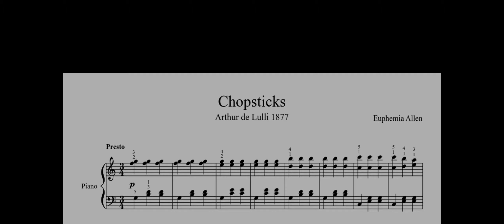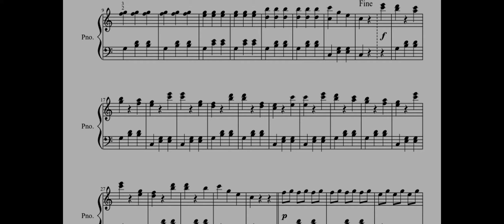CHOPSTICKS (REGGAE GUITAR VERSION) Dan Sindel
More Unpopular music for unpopular people lol